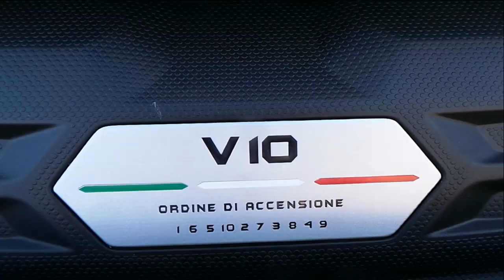25ème Sport et collection 2019, 500 Ferrari contre le cancer, Autres Modèles, 2/4.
Anglaise, Allemande, Italienne etc... sont au programme de cet 2ème vidéo sur 4 du plus grand rassemblement de Ferrari, au Circuit du Val de Vienne !!.